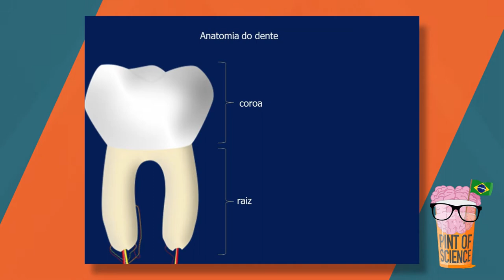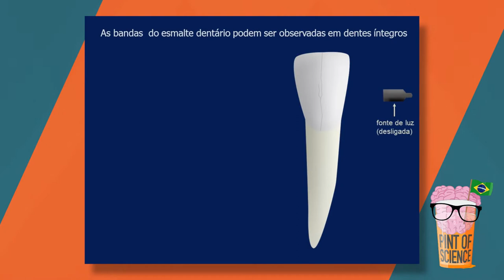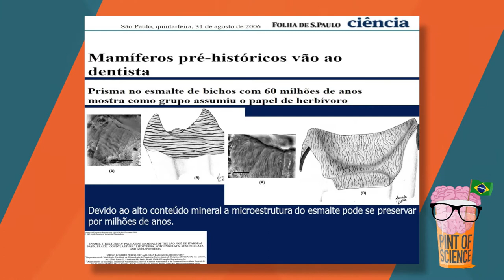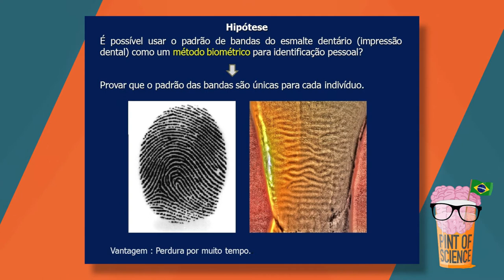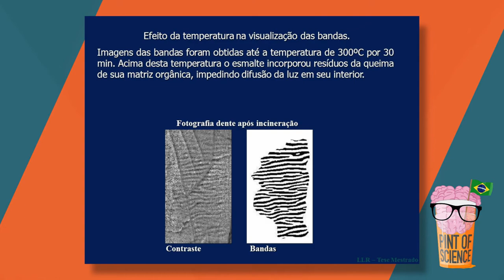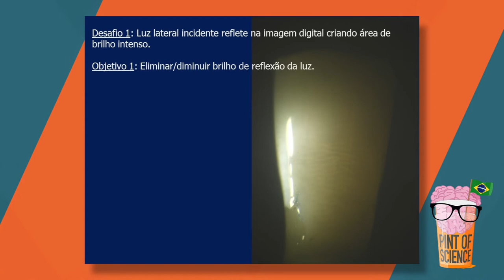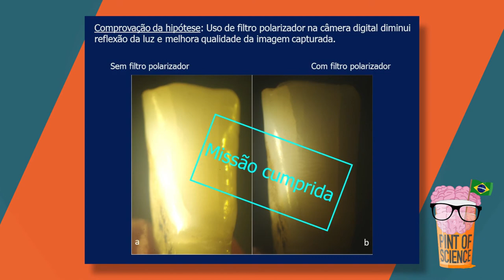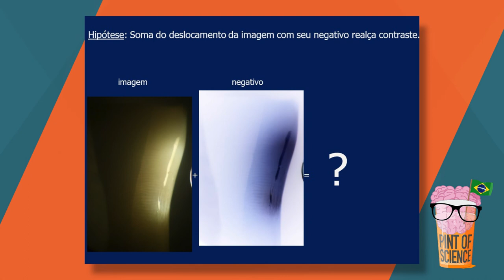Pint of Science 2018 - Identificação humana pelas impressões dentais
Os dentes são recobertos por uma camada cristalina denominada de esmalte dentário. O esmalte pode chegar a ter espessura de 2 mm, sendo o tecido mais calcificado e duro do organismo. Devido a estas propriedades, o esmalte pode ser preservado por milhões de anos. Trabalhos desenvolvidos em nosso laboratório mostraram que o padrão de bandas é único para cada dente, e pode ser utilizado como método para identificação humana.
Pelo professor e pesquisador Sérgio Roberto Peres Line, da FOP/Unicamp.